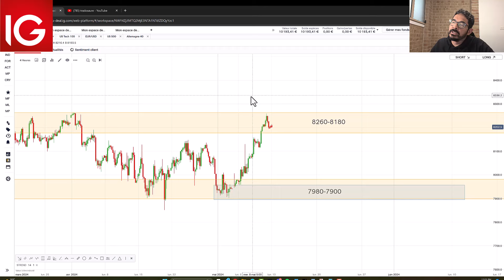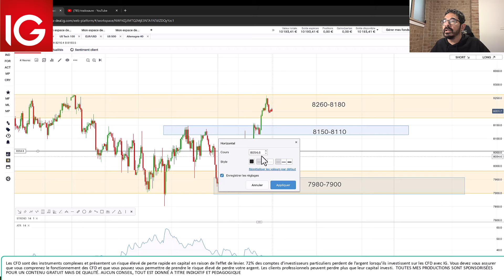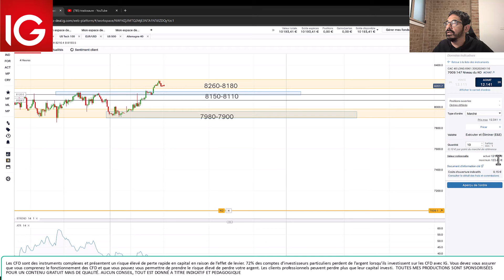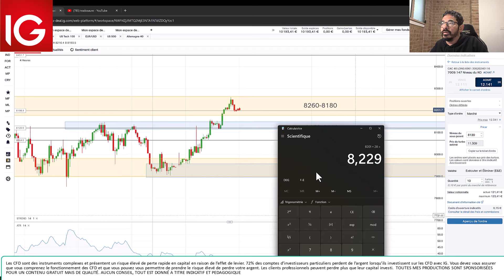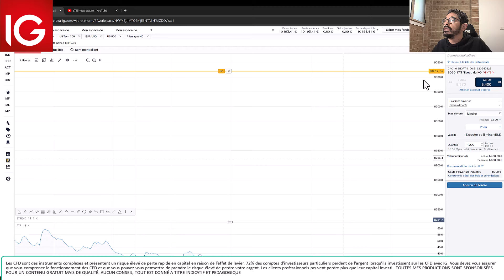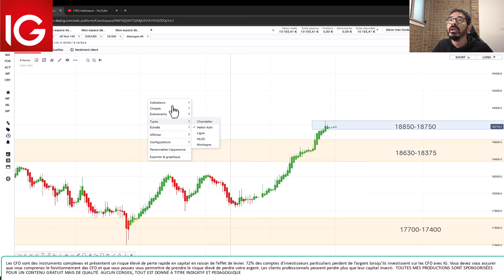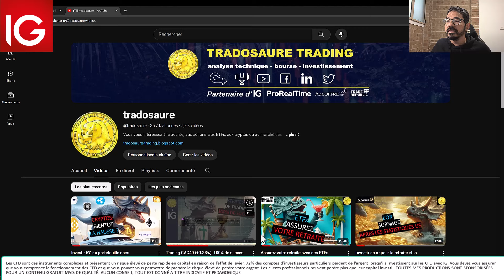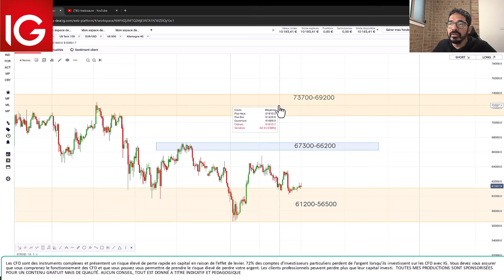Préparation de la semaine de trading (13/05/24)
00:00 CAC40 et tutoriel Stop loss et Turbo24
08:00 DAX40
08:47 SP500
09:14 NASDAQ100
11:13 EURUSD
11:45 Bitcoin